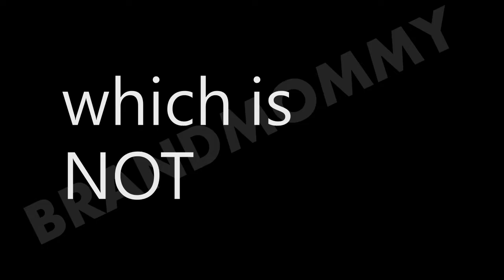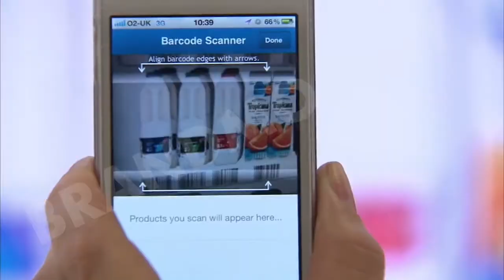Bootcamp Version by BrandMommy.com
This is the video that we have made for client.